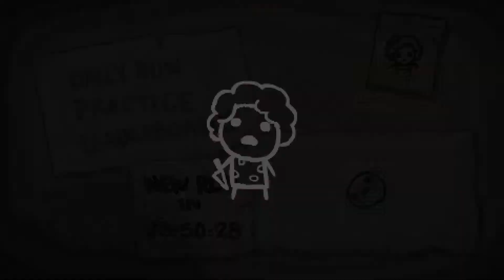The Binding of Isaac: AFTERBIRTH+ - Let's Play - Daily Runs - 09.01.2017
The Binding of Isaac: AFTERBIRTH+ Daily Run for 01st September, 2017.